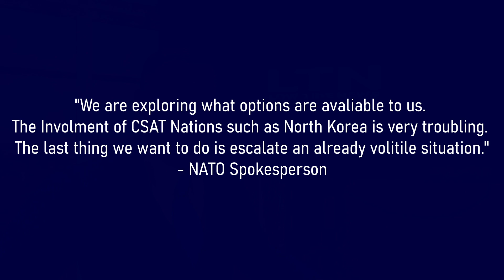Low Tide News | Cherna-Russian War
A little Lore video for the Bleach Bois Community on their Current Campgain